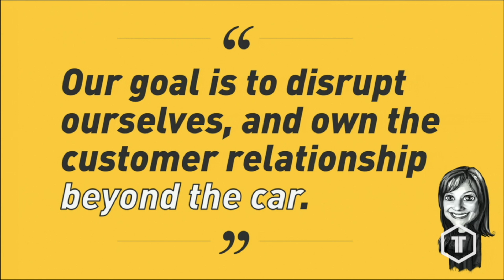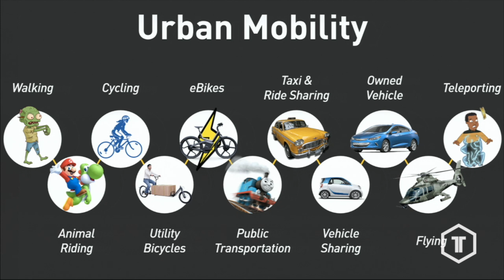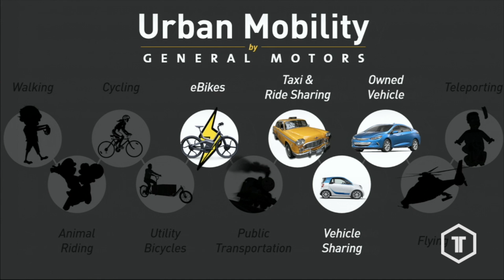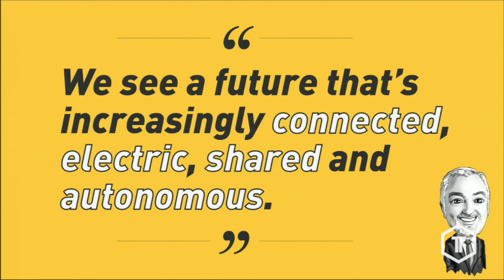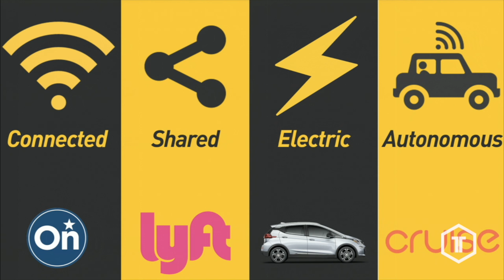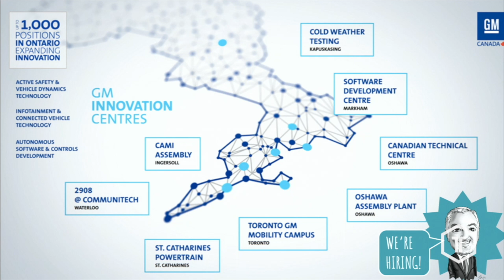Hossein Hassani of Maven Canada (GM) presents Polyamorous Autobots: Roll out!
This was first presented at the May 2017 TechTO.

In this presentation, Hossein discusses Urban Mobility and explores various ways General Motors is exploring this space.

What do you think of what Hossein had to say? Tell us by leaving a comment.